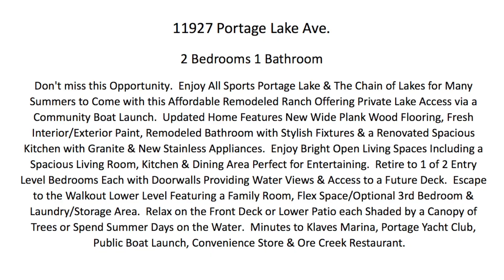11927 Portage Lake Ave., Pinckney MI, 48169